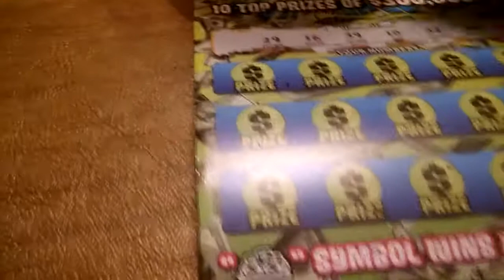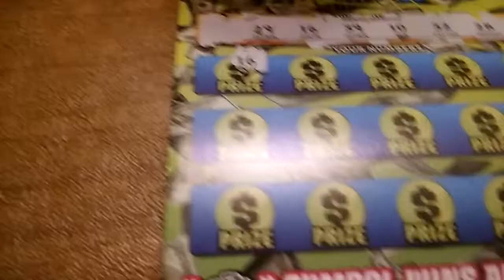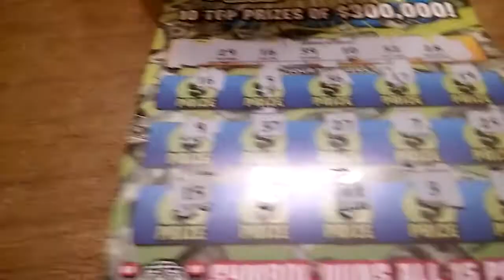It's a mad money world winner 8 days